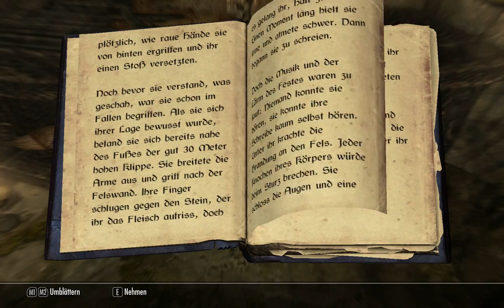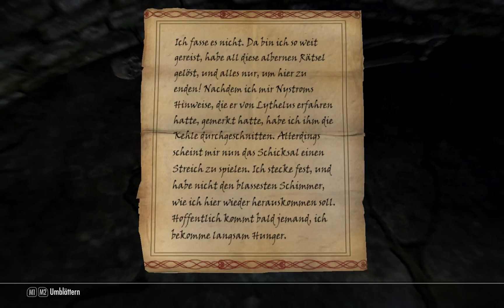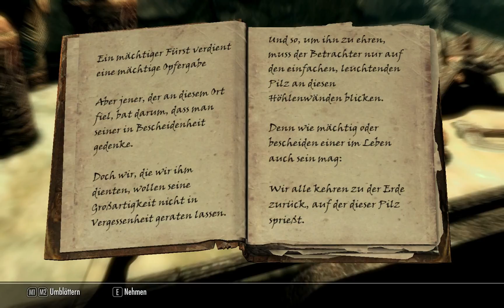#089 - Let's Play SKYRIM - Zocky und Karliah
Altersfreigabe: USK16

Gespielt von: Die Zockinis (AICHI)